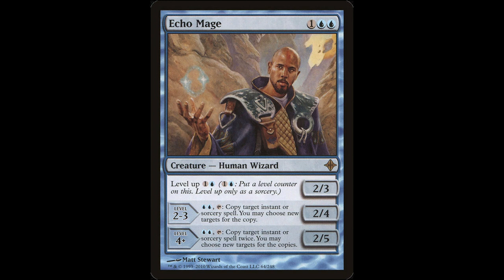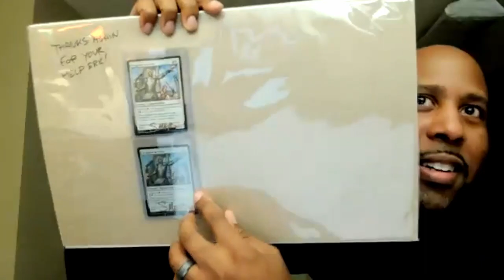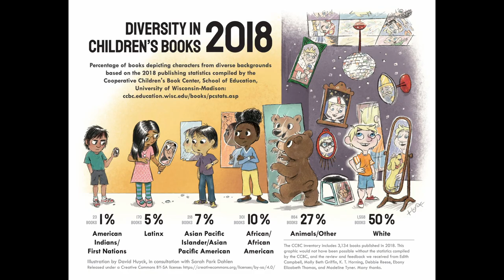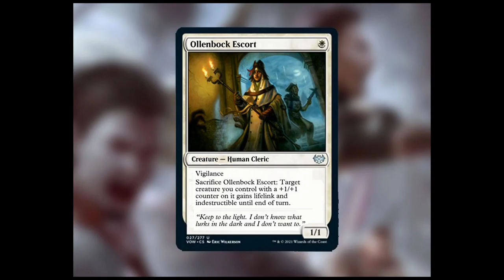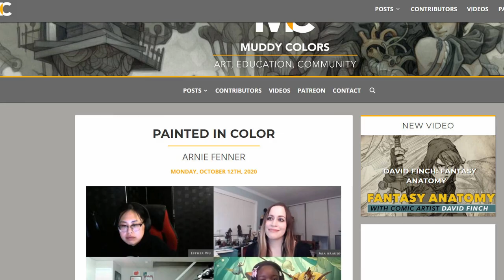Interview: Magic the Gathering Artist Eric Wilkerson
Alper Markov sits down with one of the new up and coming artists of Magic Eric Wilkerson ("Amulet of Vigor", "Ollenbock Escort"), where we discuss many things including designing costumes for the Blue Man Group, illustrating for Colin Kaepernick and how Hall and Oates inspired him to create one his darkest paintings ever!